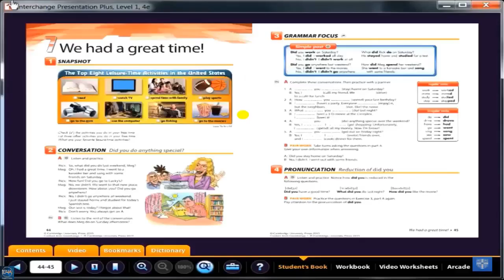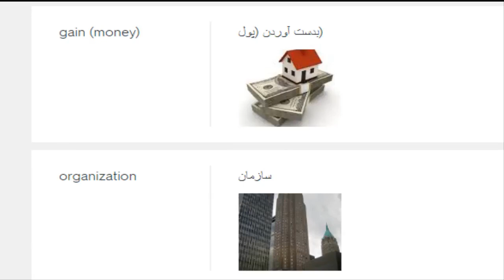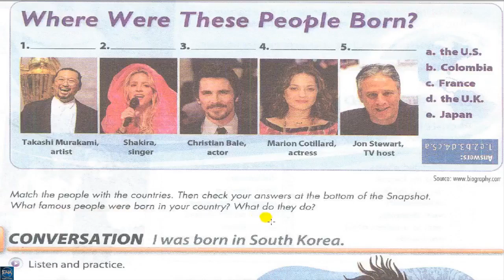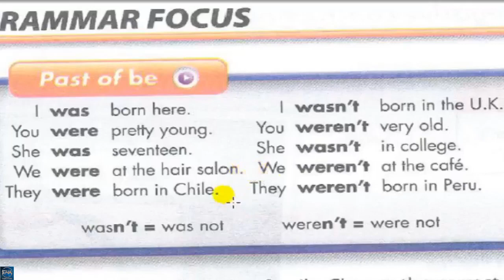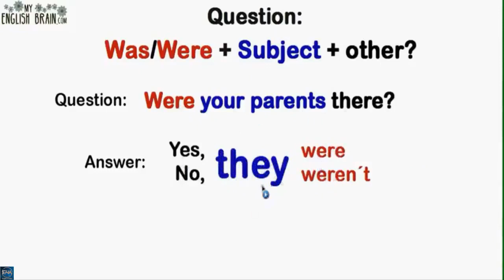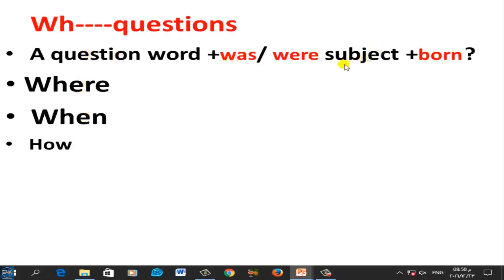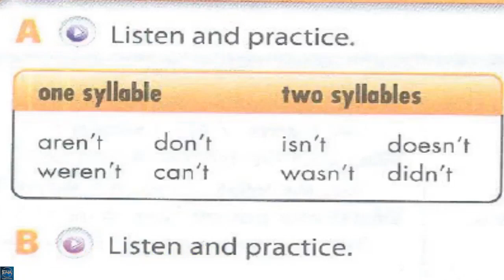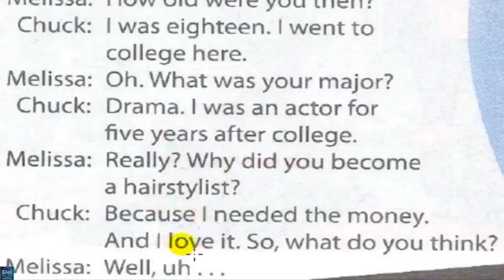Interchange Intro - unit 15 part 1 ( English4all )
The video includes explaining unit 15 part 1 of Interchange Intro +  WAS/WERE BORN power point + vocabulary of unit 15